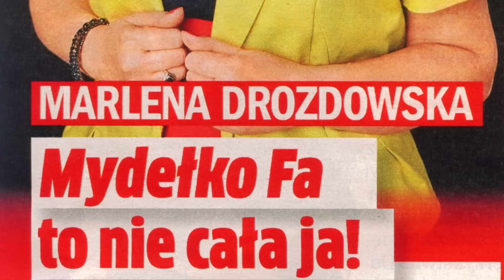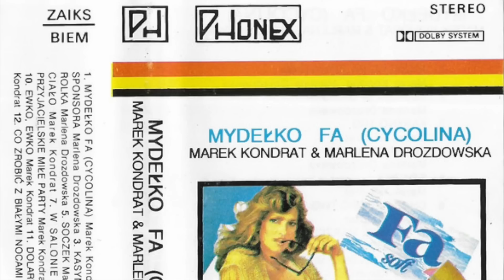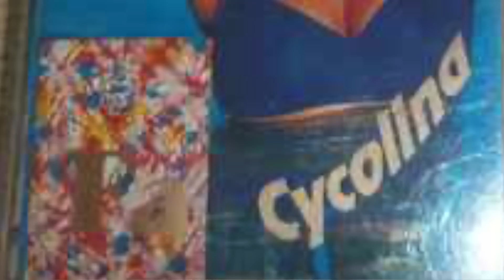Skąd się wzięła Cycolina? Historia "Mydełka Fa" i Marleny Drozdowskiej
Film poświęcony Marlenie Drozdowskiej, wokalistce najbardziej znanej z mega popularnej w latach 90-tych piosenki - Mydełko Fa.
Skąd się wzięła? Jak potoczyły się jej dalsze losy i co robi do dziś?

Foto:
Screen DDTVN
SCREEN TVP Cafe Piosenka
Screen YT
 Foto: Adam Stephan / newspix.pl
Joanna Kozera / Kapif
Krzysztof Kuczyk / Forum
Piotr Hyla / Forum
Maciej Czajkowski /Agencja FORUM
Materiały prasowe